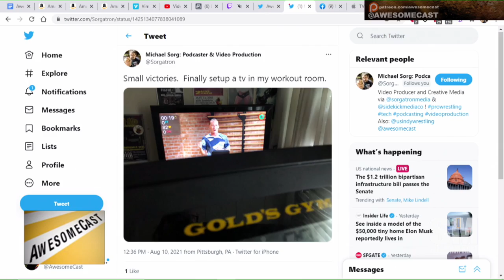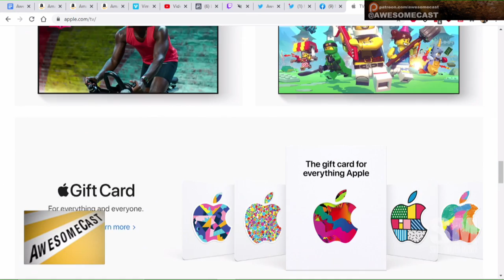Sorg picked up a new AppleTV 4K